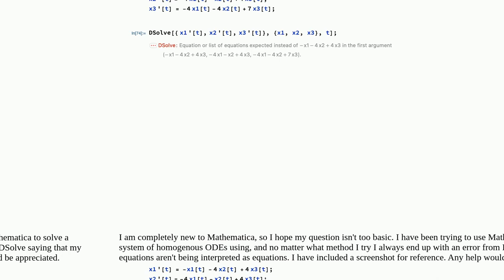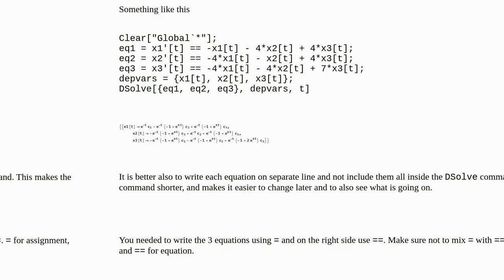Beginner having issues with system of ODEs [closed]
A special thanks goes out to the community

  differential-equations